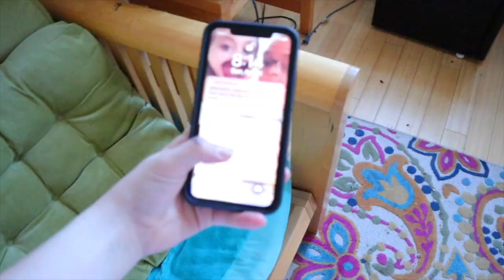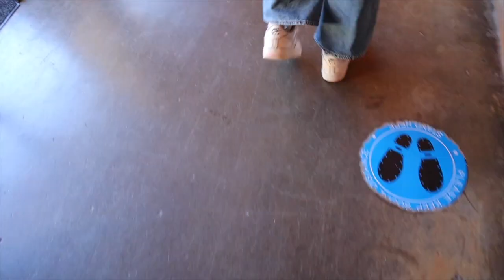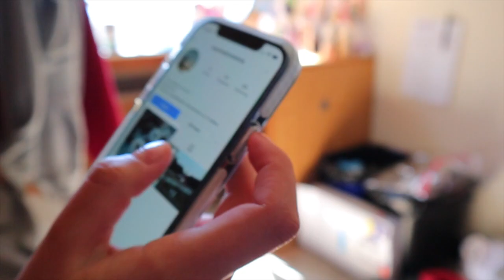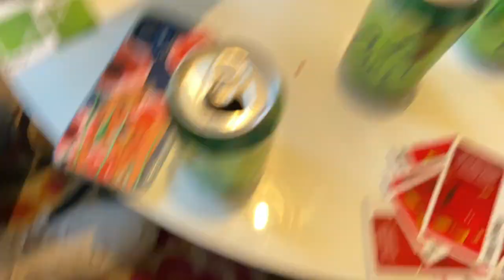A sunday with me at boarding school!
Heyyy! In today's video, I am showing you guys my weekend at boarding school!  Stay safe and have an amazing day!

SOCIALS
Instagram~@ellakatherineee

FAQ~
The camera that I use is my iPhone 11 and my canon m50